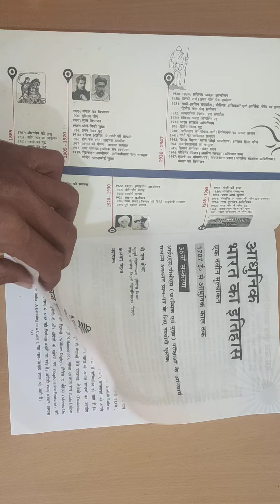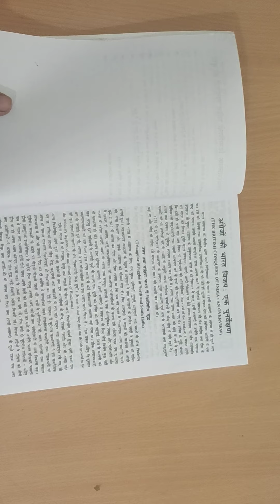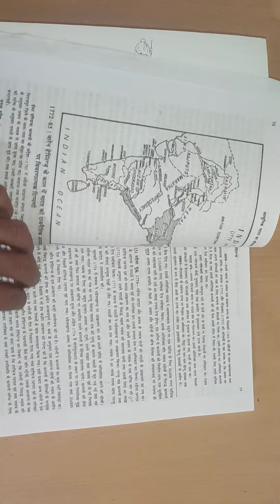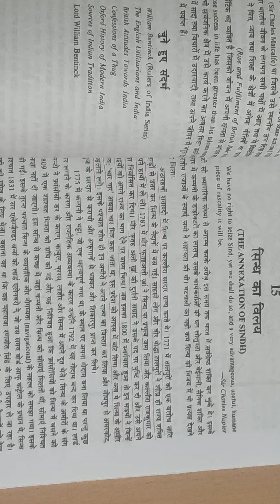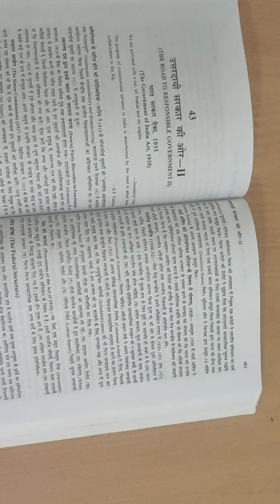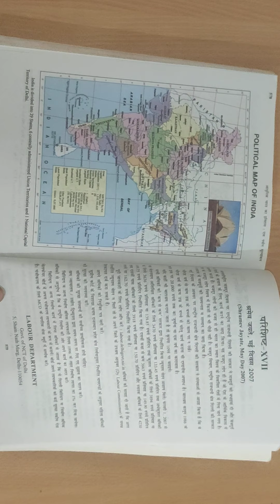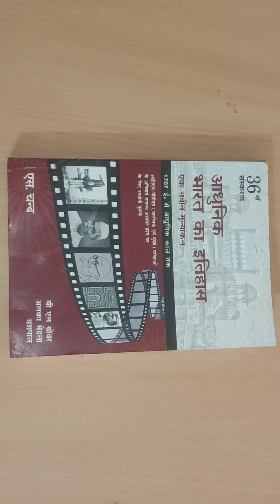B.l.Grover Modern History of India || आधुनिक भारत का इतिहास बी.एल .ग्रोवर।। book review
upsc exam
upsc optional book
upse pre
mppsc .
mppsc exam.
modern history of India
Amazon book

best book of modern history of India

nta net jrf history book...